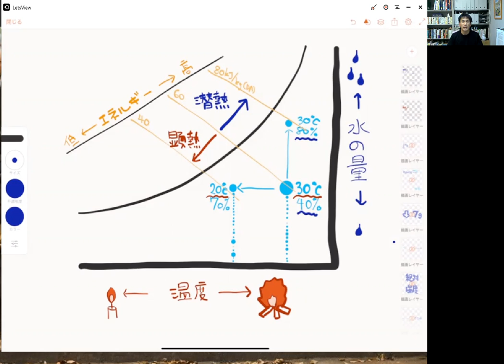【建築設備】温熱環境・空調設備›空気の状態›顕熱と潜熱_v01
【対象】建築士・ 建築設備・環境工学・設備工学
【キーワード】温熱環境、空調設備、顕熱と潜熱
【内容】
・再び・顕熱と潜熱
温度変化に伴う熱が顕熱で、湿度変化に伴う熱が潜熱です。

空気線図にも顕熱と潜熱は示されています。

そてが比エンタルピーです。

顕熱と潜熱は、空調負荷を考える際に出てきた用語です。

空調設備は、空調負荷を除去することで空気の状態を変えています。

すなわち、空調設備は、初めに空気線図上のある点にあった空気を、別の温度＋水の量の状態の空気線図上の点に移動させているとも言えます。

・空気線図上での顕熱
顕熱は温度変化に伴う熱です。

空気線図上では、温度変化は水平移動です。

水平移動した分を、エネルギーの指標で評価することができれば、顕熱を把握することができそうです。

そこで登場するのが比エンタルピーです。

その空気が持っているエネルギーの量のことです。

温度30度相対湿度40％の空気が持っていた比エンタルピーはおよそ60kJ/kg(DA)です。

また、温度20度相対湿度70％の空気が持っている比エンタルピーはおよそ40kJ/kg(DA)です。

すなわち、20kJ/kg(DA)の顕熱を除去することができれば、温度30度相対湿度40％の空気を温度20度相対湿度70％の空気にすることができるのです。

・空気線図上での潜熱
潜熱は湿度変化に伴う熱です。

空気線図上では、温度変化は鉛直移動です。

鉛直移動した分を、エネルギーの指標で評価することができれば、潜熱を把握することができそうです。

そこで再び登場するのが、顕熱の時にも登場した比エンタルピーです。

また、温度30度相対湿度80％の空気が持っている比エンタルピーはおよそ80kJ/kg(DA)です。

すなわち、20kJ/kg(DA)の潜熱を付加することができれば、温度30度相対湿度40％の空気を温度30度相対湿度80％の空気にすることができるのです。